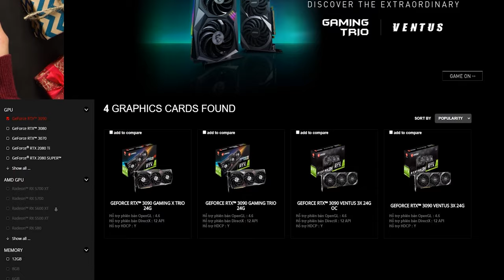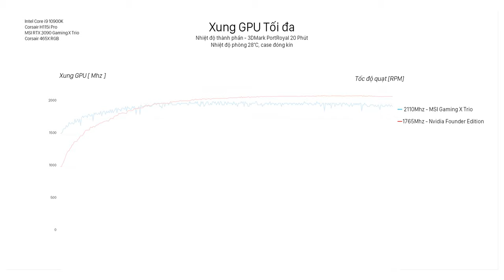Đây Là Chiếc RTX 3090 MẠNH NHẤT Hiện Tại? - MSI RTX 3090 Gaming X Trio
MSI RTX 3090 Gaming X Trio là mẫu RTX 3090 có giá cao nhất hiện tại, vậy đổi lại chúng ta có những gì?

0:00 Hi anh em!
1:05 MSI RTX 3090 Gaming X Trio là gì?
1:33 Những sản phẩm RTX 3090 của MSI
1:50 Thiết kế tổng thể
2:24 Đèn LED
2:53 Backplate
3:20 Đầu cấp nguồn
4:15 Bo mạch RTX 3090 Gaming X Trio
5:10 Nhiệt độ và xung nhịp
5:37 Hiệu năng so với Founder Edition
6:00 Tổng kết